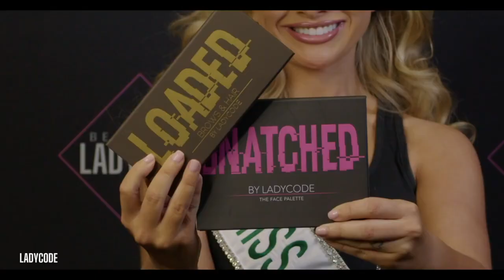Miss Represented: Lou Schieffelin [Episode 30]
Join your host, Lisa Opie in this week's episode of Miss Represented as she sits down with Lou Schieffelin, a former Miss Florida Teen USA and model.

Keep up with Lou: @louschieffelin
Thank you to PinkApple Dresses for dressing us for this episode!
Production by The Code Creatives

Follow @MissRepresentedTalks on social media for inspiring short video highlights from all of our conversations.